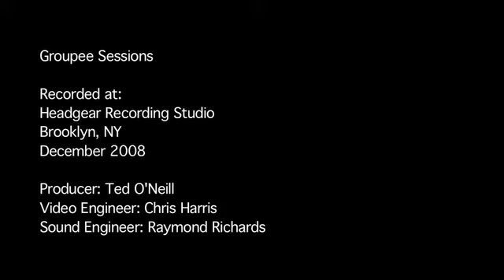The Shivers: "Kisses" (Live Groupee Session)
From our live session with the band in December 2008.